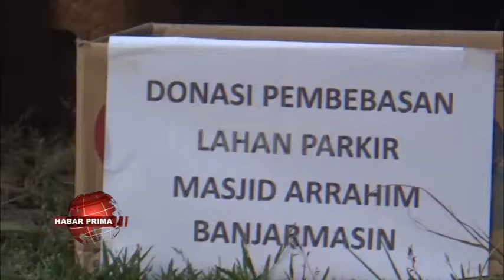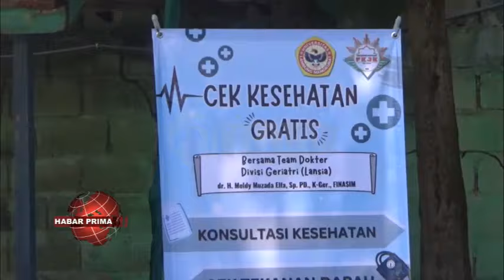FKJK BANJARMASIN GELAR SENAM LANSIA WAN PEMERIKSAAN KESEHATAN GRATIS DI MASJID AR RAHIM BANJARMASIN